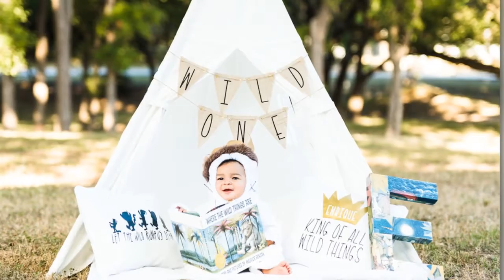Enrique 1 year - Olvera Photography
Where the Wild Things Are themed 1 year session, San Antonio, TX.